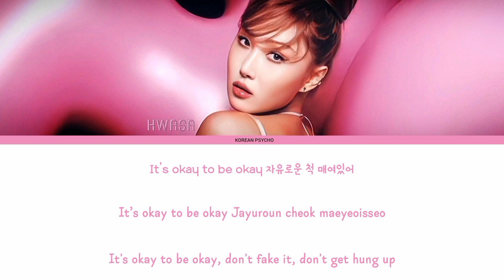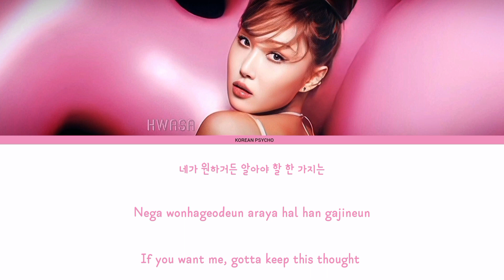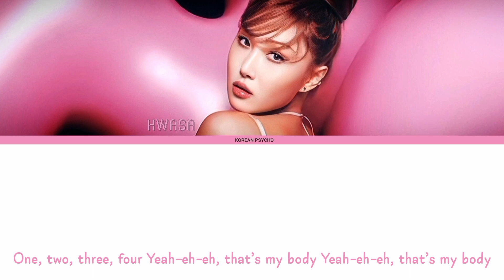Hwasa- 'I love my Body' lyrics (화사- 'I love my Body' 가사) (Color Coded lyrics)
Song Name- I love my body
Artist- Hwasa
Release Date - 06/09/2023